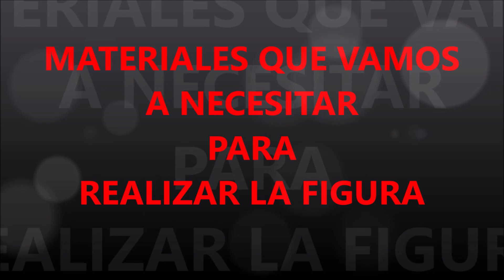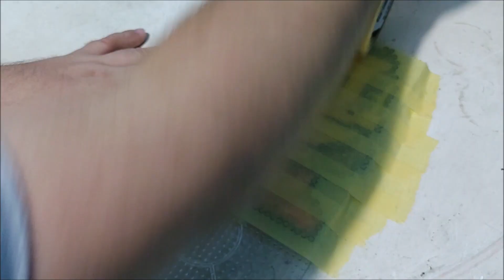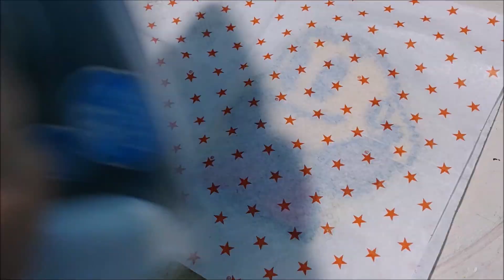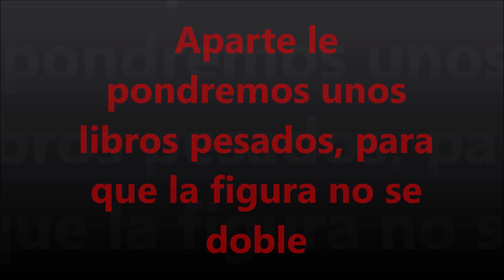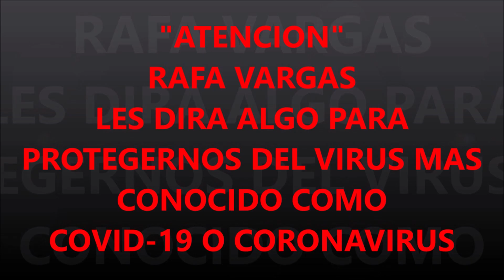𝑁𝐴𝑀𝐶𝑂 - 𝑃𝐴𝐶-𝑀𝐴𝑁 - 𝑃𝐸𝑅𝐿𝐸𝑅 𝐵𝐸𝐴𝐷𝑆 - 𝐷𝐼𝑌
Hola amigos y suscriptores del canal Rafa Vargas, sean bienvenidos a otro nuevo video, ya que en este video hare a un nuevo personaje de videojuegos, que viene siendo pac-man, el cual ya se cumplen 24 años de su lanzamiento en la consola de la play station 1 y ahora es para la xbox one, que aparte ya tengo ganas de conseguirme ese juego para poder jugarlo, no olviden de suscribirse a mi canal es gratis, tampoco no olviden de compartir mis videos.